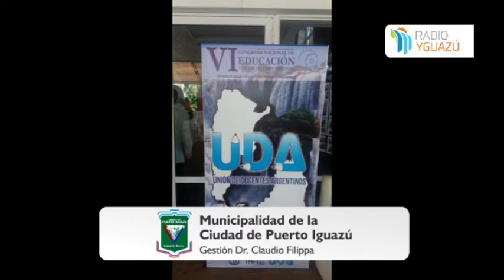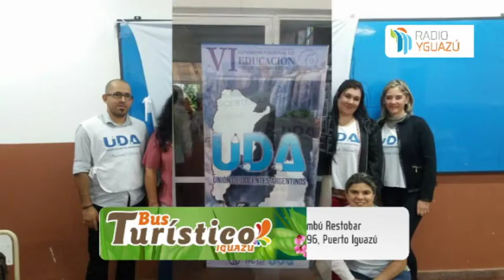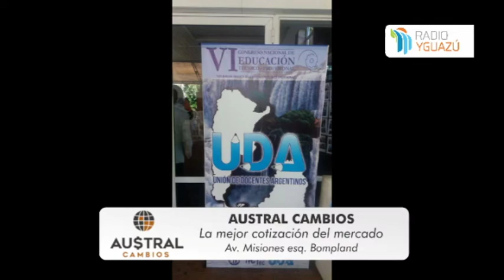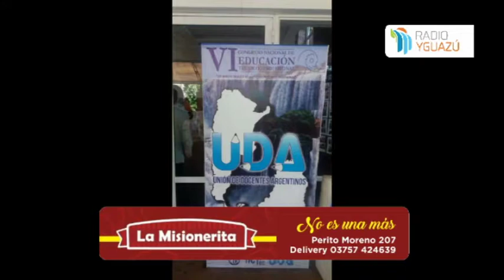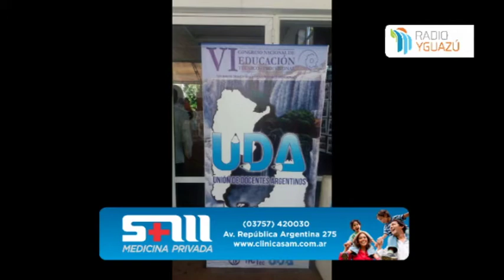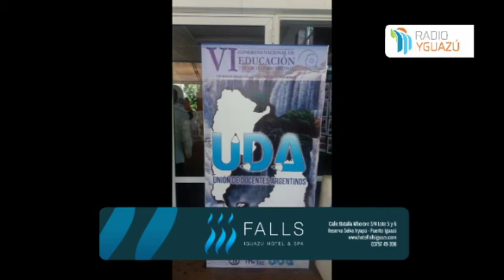UDA Misiones, Participó mediante ZOOM en reunión de la primera mesa técnica salarial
DOCENTES UDA Misiones, Participó mediante ZOOM en reunión de la primera mesa técnica salarial. Mirta Chemes - Secretaria General UDA Misiones